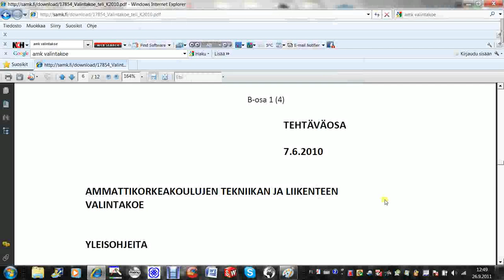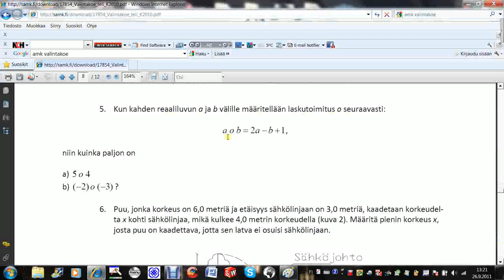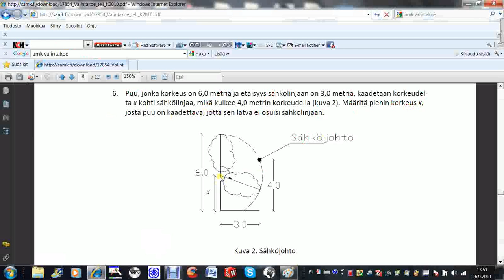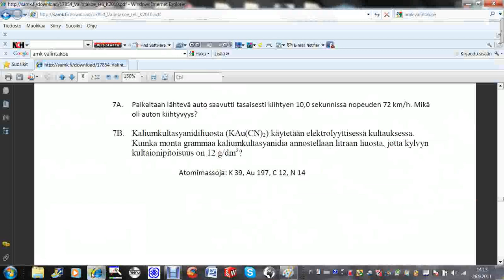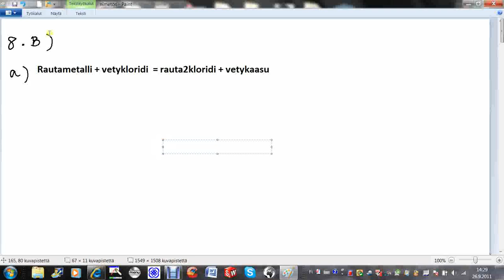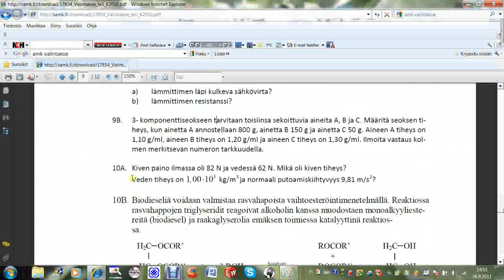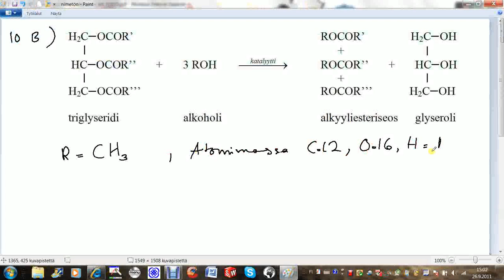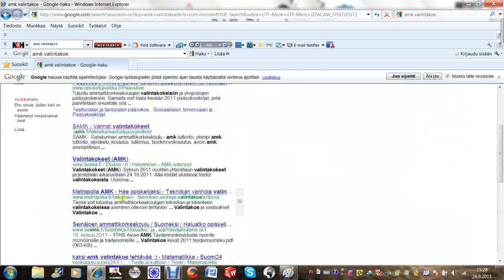Ammattikorkeakoulujen tekniikan ja liikenteen valintakoe 2010